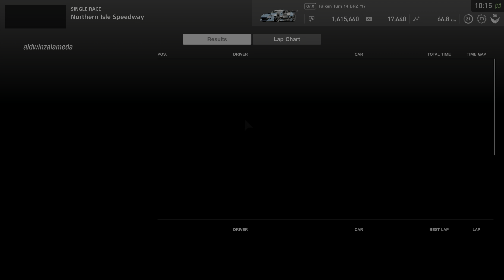Gran Turismo Sport | Single Race - Falken Turn 14 BRZ '17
Game Mode: Single Race
Car: Falken Turn 14 BRZ '17
Track: Northern Isle Speedway
Laps: 15
Starting Grid: 11/20

⏱️Timestamps⏱️
0:00 Race
4:30 Replay